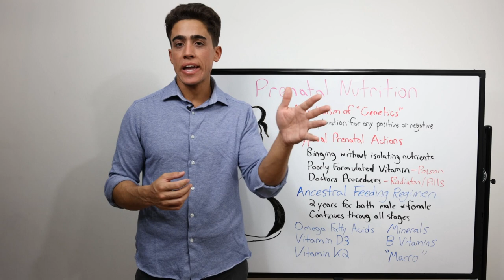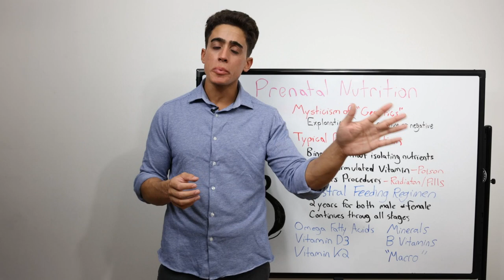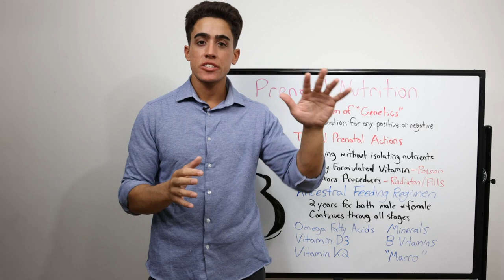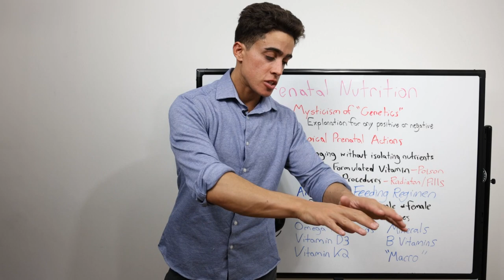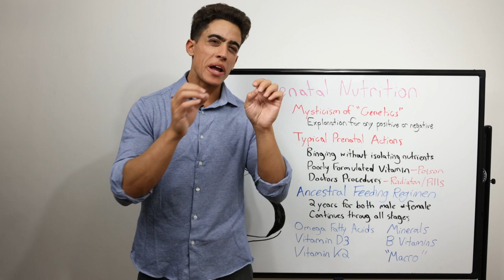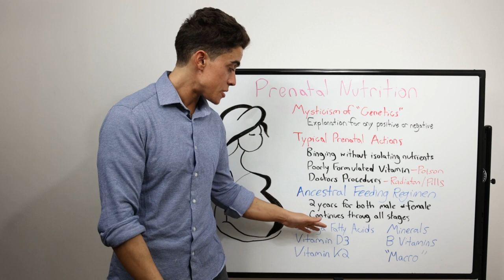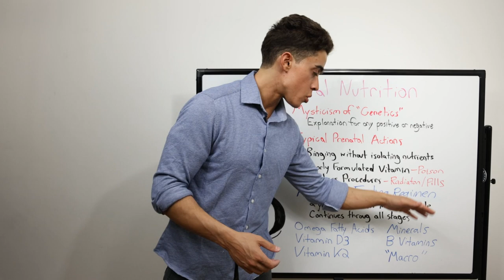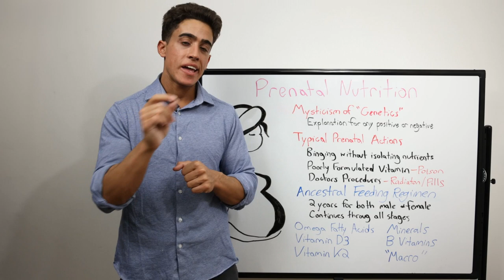Pre Natal Nutrition and Health for Pregnancy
00:00 - It's all about the $$$
00:46 - Looking at nature
01:52 - 3 typical pregnancy habits
02:57 - Radiation
04:34 - Ancestral feeding regimens
06:03 - Six nutritional categories
08:16 - Removing negatives
08:50 - Thanks for joining me!